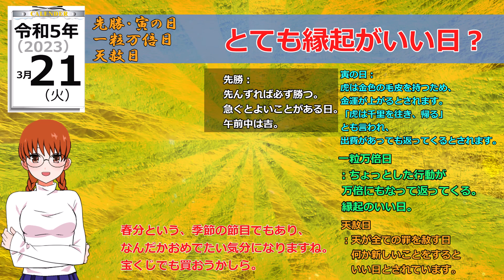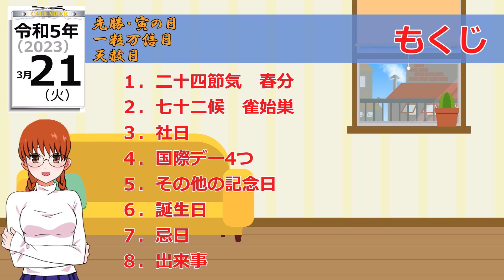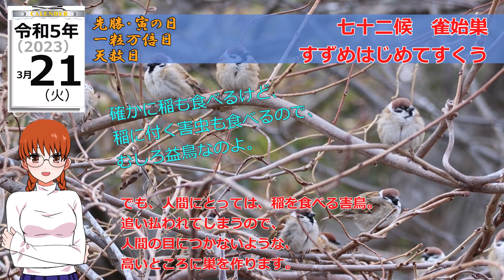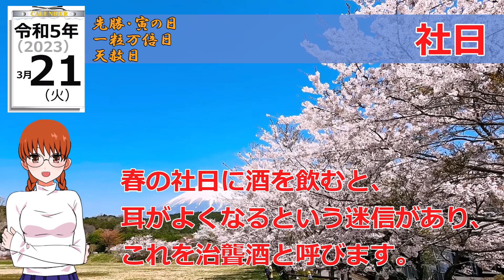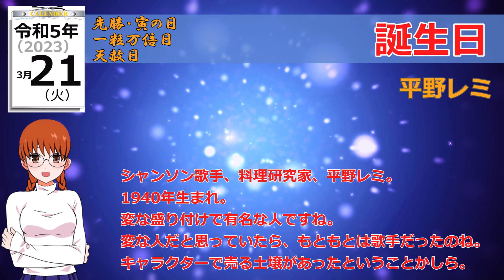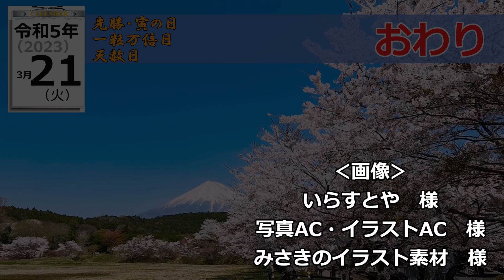令和5年（2023年）3月21日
0:00 導入・もくじ
1:06 春分
2:08 雀始巣
2:59 社日
3:41 国際デー5つ
5:46 その他の記念日
8:29 誕生日
9:26 忌日
9:41 出来事

質問、要望、間違いの指摘など、気軽にコメントいただけると嬉しいです。
こんな記念日があるよとか、記念日に関連したイベントなどの情報をいただけると、参考にします。
誕生日だと教えていただければ、全力でお祝いしますよ。

VOICEVOX：四国めたん
立ち絵：漫博イオリ（漫博堂様）

春分、春分の日
雀初巣（すずめはじめてすくう）
国際人種差別撤廃デー
世界詩デー
世界ダウン症の日
国際ノウルーズ・デー
国際森林デー
社日
ランドセルの日
催眠術の日
カラー映画の日
日本手ぬぐいの日
プリの日
はじめようの日
アジフライの日
アクションスポーツの日
昔ピュアな乙女達の同窓会の日
天赦日は開運財布の日
酒風呂の日

‹毎月21日›
マリルージュの日
myDIYの日
ゼクシオの日（XXIOの日）
木挽BLUEの日
漬物の日
ふれあい交番の日